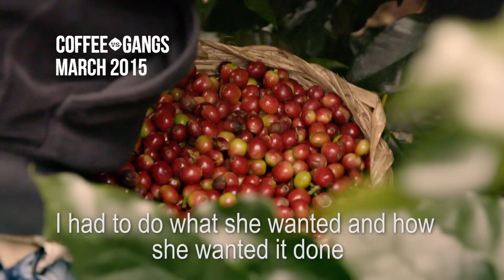Maria’s Coffee vs Gangs story: family and freedom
Will Kenco’s Coffee vs Gangs project help Maria build a better life for herself, her mother and her daughter, so she can finally stand on her own two feet?

Coffee vs Gangs is turning a group of young people into the coffee makers of the future. Meet them, and discover the latest from the project farm

The project is teaching skills in coffee farming to help young people escape gangs. As they work together to learn about farming and business, they’ll think about what their own future free from gangs will look like, and get help putting their plans into action.